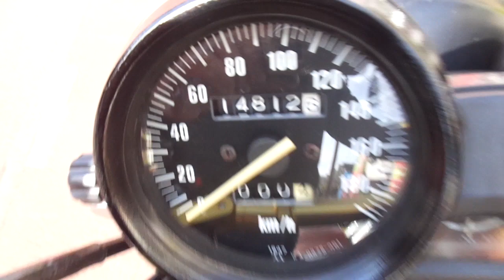ZRX400-II 1997年 中古車 バイクショップ名:アットバイク